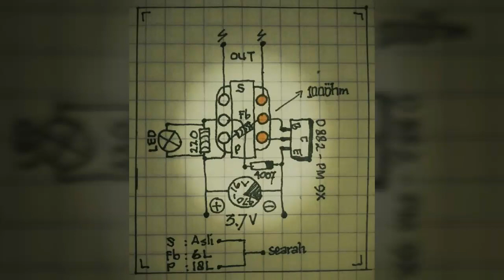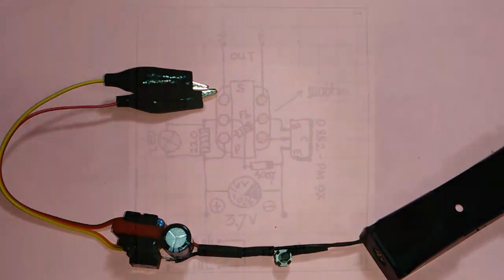DIY TESTER LAMPU 2 of 2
Tester Lamp 2 of 2